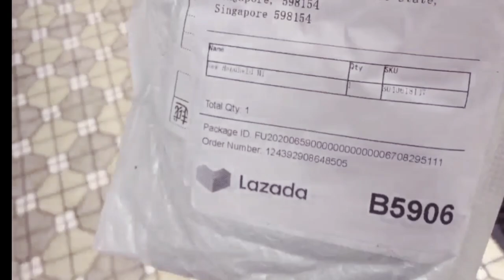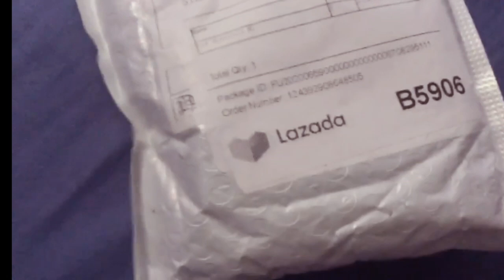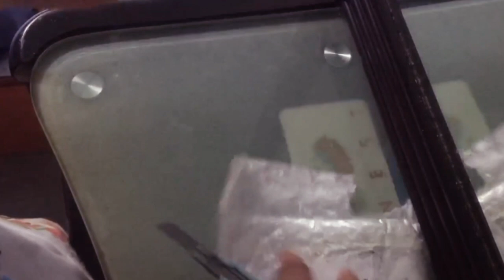unboxing my minifan cool ,good for outing